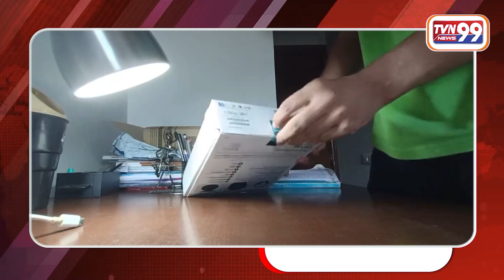రూ.20 వేల హెడ్ ఫోన్ ఆర్డర్ చేస్తే.. 20 రూపాయల టూత్ పేస్ట్ పంపాడు | TVN99 News